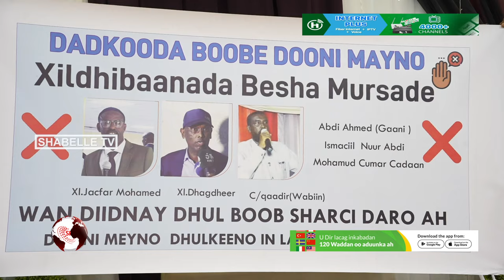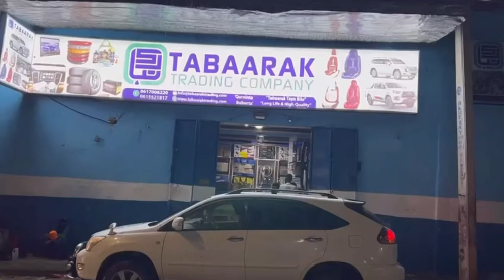Hooyo maryan oo 80 jir ah iyo Ehelkeeda oo ka cabanaya dhulboob.